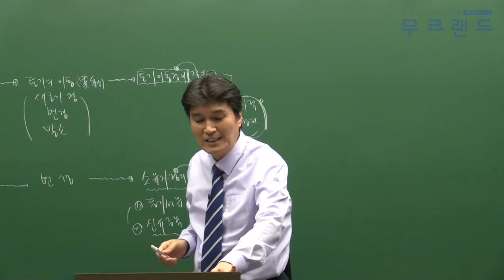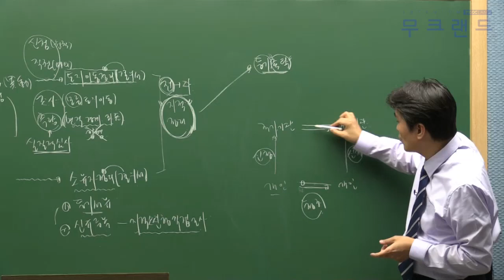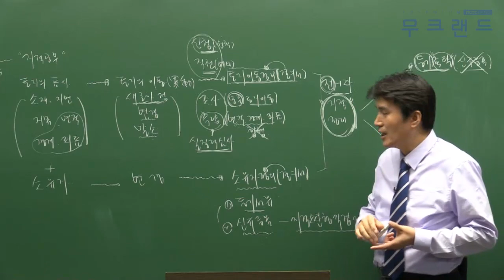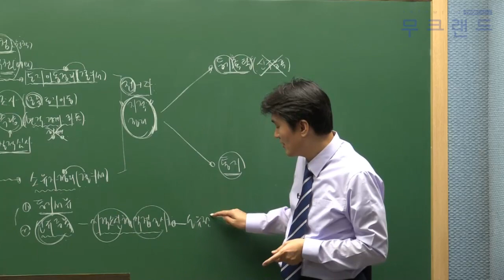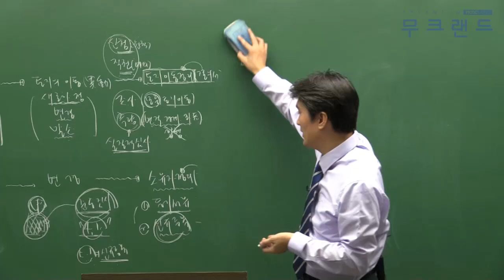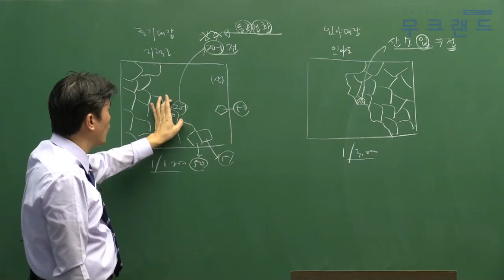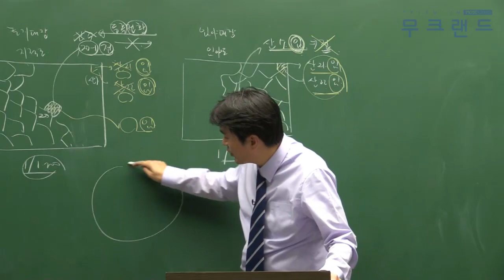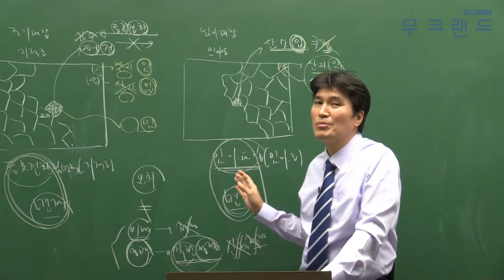공인중개사 무료인강 무크랜드_공시법_2019 기본이론_9강_토지이동(배세호)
- 강좌 소개: 무크랜드(배세호)교수님 2019 기본이론

2019 최신 전 강좌를 무료로 수강할 수 있습니다.